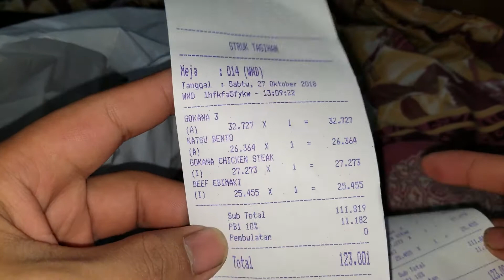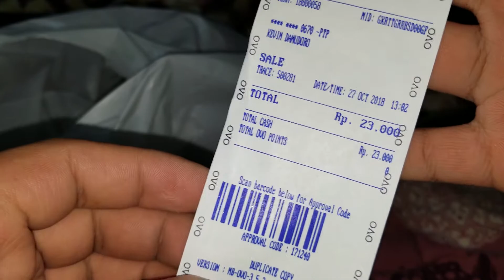Unboxing Katsu Original Gokana Teppan & Ramen - 27 October 2018